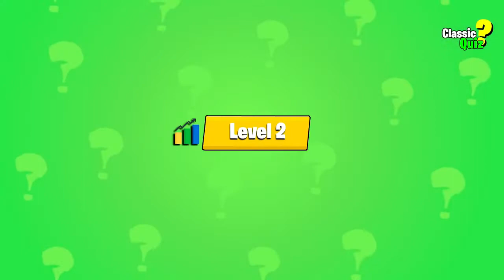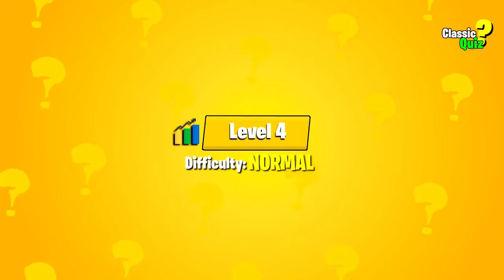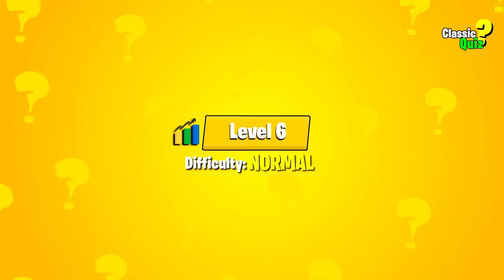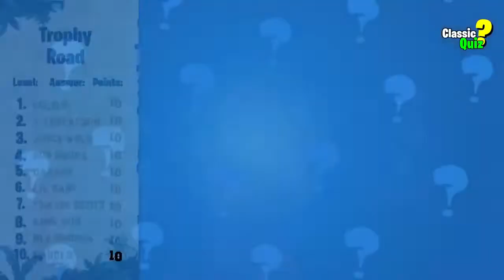GUESS THE RAPPER BY THEIR OUTFIT QUIZ 2021 Understanding QUIZ try not to rap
The 3 types of Quizzes:
🟢 MILLIONAIRE RAPPERS QUIZ
- 10 QUESTIONS ABOUT ONE RAPPER
- $200K FOR EACH CORRECT ANSWER
- RESULTS AT THE END OF THE INTERACTIVE VIDEO

🟢 Understanding QUIZ:
- 10 LEVELS WITH DIFFICULTY (EASY, NORMAL, HARD)
- 10 POINTS FOR EACH CORRECT ANSWER

🟢 SLAP OR GET SLAPPED QUIZ
- 7 SECONDS
- REQUIRES MORE PEOPLE, THE ONE WHO GOT THE CORRECT ANSWER FIRST WILL SLAP HIS FRIEND'S BACK NECK IF NO ONE GOT IT, THEN NOTHING HAPPENS